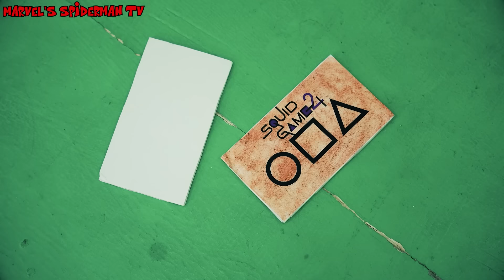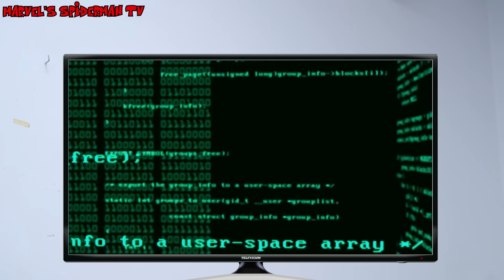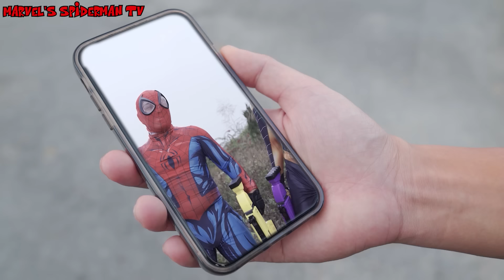Team Spiderman Vs Magic Hat + More Stories About Spider-Man